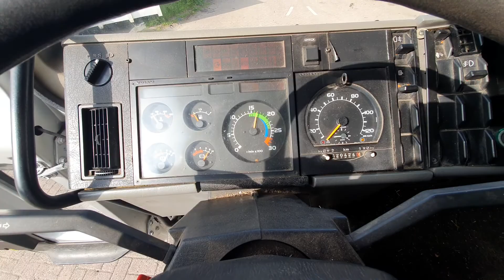Volvo FL6 Paardenwagen - Mosterttrading